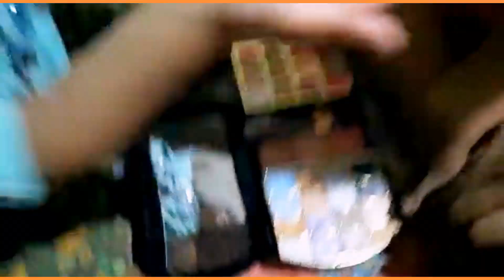राशीने केला arohi दीदी चा makeup/Lilltle girl doing makeup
Lilltle girl trying to do makeup/ first attemp/ makeup vedio